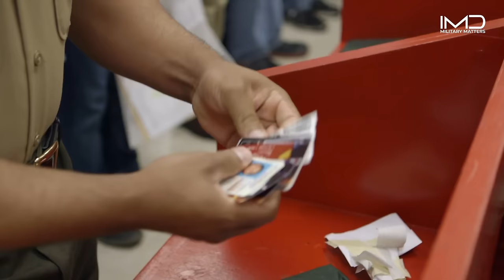Drill Instructors Messing With Recruits | United States Marine Corps...!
Marine Corps drill instructors are renowned for their toughness, undergoing rigorous training to prepare for their role. They instill discipline and resilience in recruits through intense physical workouts and mental challenges. Their high standards push recruits to their limits, fostering camaraderie and instilling a strong sense of pride in becoming a Marine. Despite their stern demeanor, drill instructors also serve as mentors, inspiring recruits to exceed expectations and become confident, capable Marines.